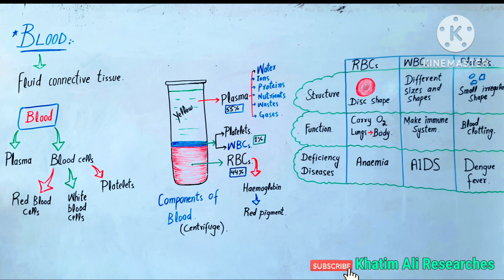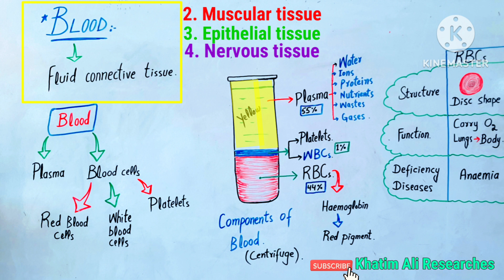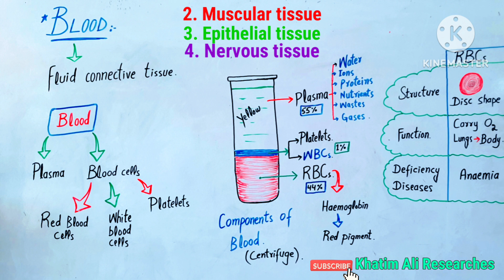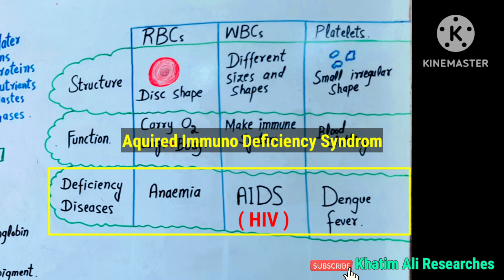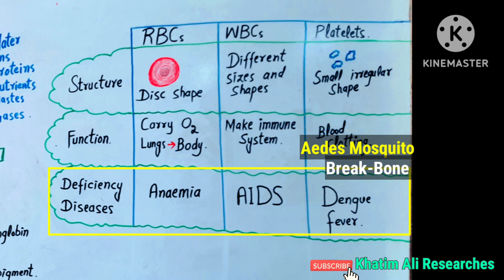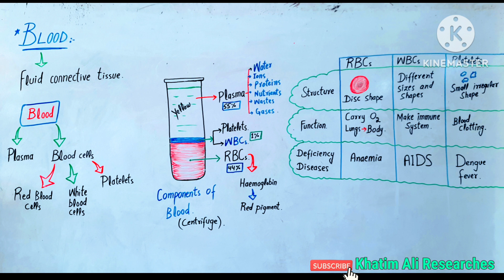Human Blood | blood components | plasma | Blood cells | in pashto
Human blood
Blood
Blood components
Plasma
Blood cells
in pashto